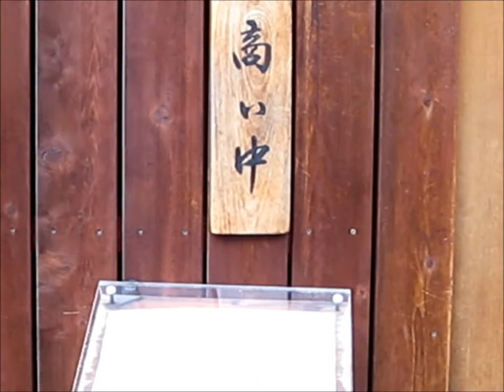蕎麦 たかま(大阪・天神橋筋六丁目)ミシュラン星付きのそば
大阪・天六のミシュラン星付きの蕎麦　たかま　です。
天六と言いながら住所は天七、でもどちらかというと天八に近いです。
天神橋筋商店街のアーケードが終了してからもひたすら北上すれば左手にあります。

現在ご主人の体調によりランチ営業のみだそうです。

前回開店時間に行くと既に満員で外にも並んでいたので諦めた経緯があります。

今回は昼営業終わり間近の14時に訪問。
私のみ。

天ざるそばを田舎で頂きます。
1900円。

そば茶が出ます。

10分程で天ぷらと蕎麦登場。

天ぷらは海老2尾・松茸・コーン・ミョウガ・サツマイモ・山芋・かぼちゃ・ししとうです。
コーンは面白いですね。
塩で頂きます。
どれも旨いです。

では蕎麦です。
細切りで白くて黒い粒々が目につきます。
最初に蕎麦だけ食べてみます。

蕎麦の香りはしません。
喉ごしは良い。

ツユはかえしがかなり強く出汁はあまり感じられない。
少しだけ辛めで甘みは皆無。

蕎麦は思ったよりちゃんと量もあります。
全体的にかなり上品な味わいです。

最後に蕎麦湯を頂きます。
トロっとしてます。

奥様と思われる方は愛想も良くてちゃんとお茶も注いでくれました。

自分が蕎麦に求めるものとは方向性が違うけどこれはこれで完成度の高い逸品だと思います。